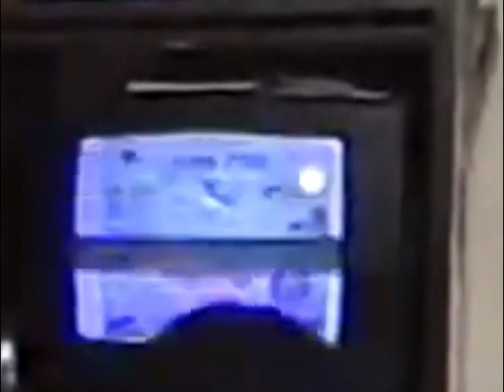HTV7 (18h40, 23/1/2000)